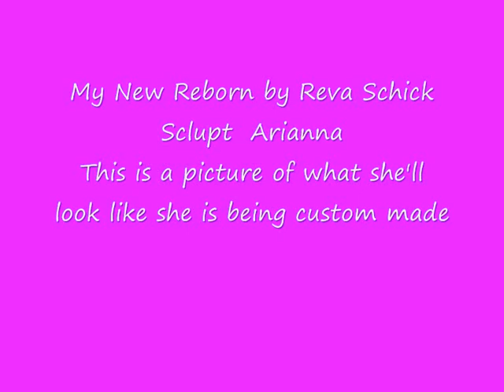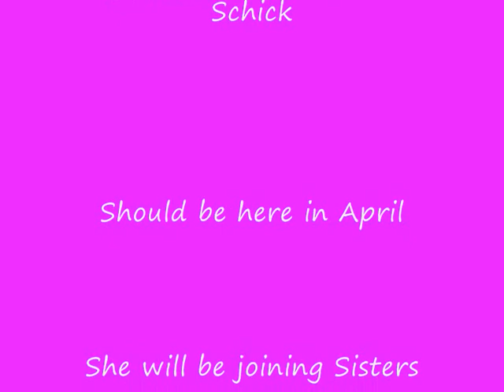UPDATE!!!!! Meet Keira Rose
This is a update on a new arrival to my nursery her name is Keira Rose  she is a Arianna sculpt by the talented Reva Schick she is being Custom made for me by artist Sue from Sue's Reborn Nursery I cant wait to meet my new addition